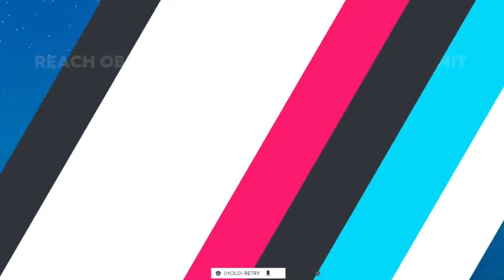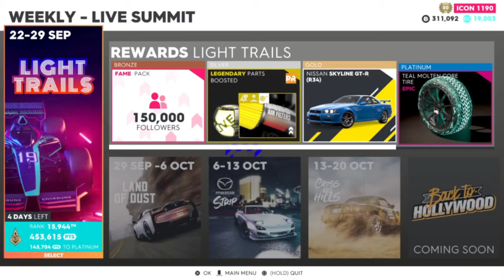The Crew 2 Light Trails Live Summit